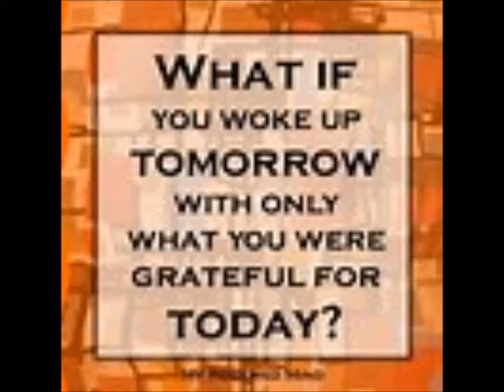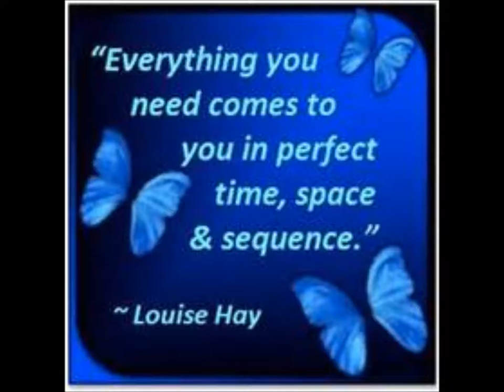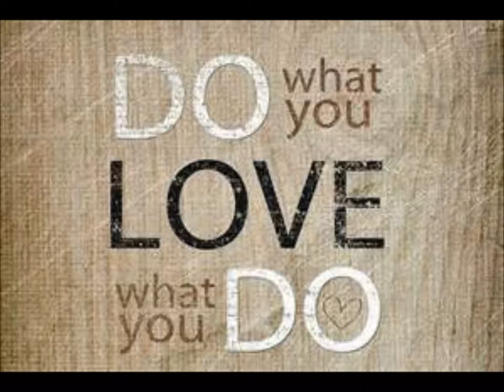Diva Thoughts - Inner Peace with music by Robin Gregory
Inner Peace
I CONNECT WITH SPIRIT AND PEACE FILLS MY HEART.

In The Revealing Word, Unity co-founder Charles Fillmore explains stillness as “A mental state of infinite peace, rest, and tranquillity where our senses are hushed and we abide in God.”

The Christ Presence within me is my greatest source of inner peace. When I pause, even for a few moments, and devote my attention to silent communion, my cares begin to subside, and tensions fall away.

When I become still—keeping my mind from racing and my body from hurrying—peace has the opportunity to settle around me. Calm assurance envelopes me.

I find true peace when I turn within. There, in the stillness of sweet Spirit, I enter the Silence and rest in the presence of profound love.